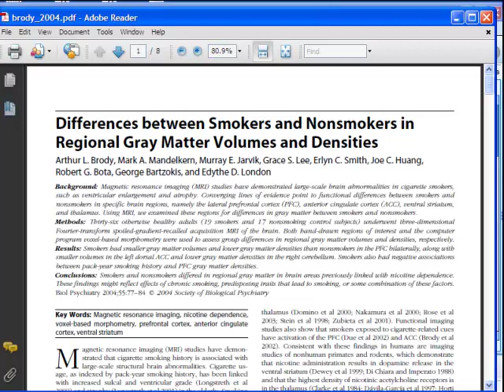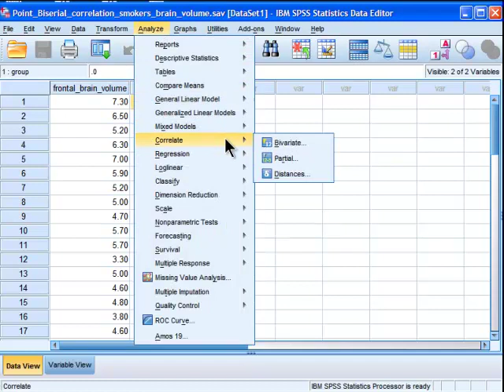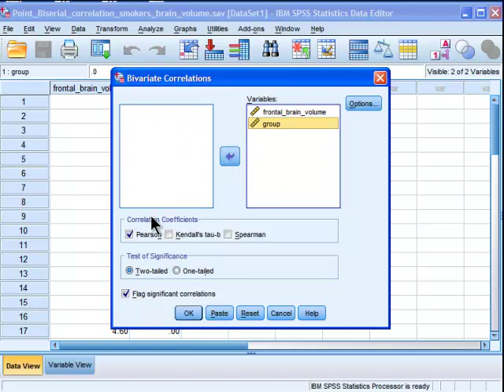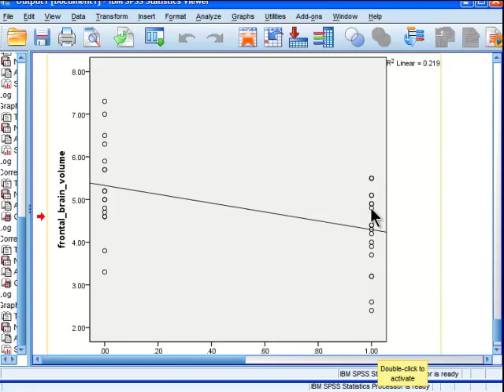Point Biserial Correlation - SPSS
I demonstrate how to perform a point-biserial correlation in SPSS.